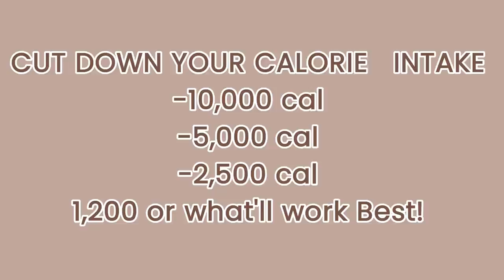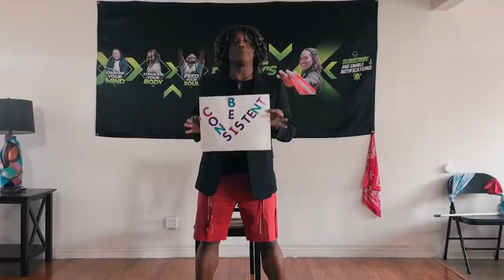Game-Changing Diet & Fitness Strategies to Achieve Your Better Health & Wellness Pt.3/Joey L. Dowdy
Are you struggling to try to shift through all the 'dos and don'ts' pertaining to your diet and fitness choices? Or perhaps you're wondering why are things so complicated when all you really need is a few helpful suggestions or simple strategies to kick start your progress? Well, if so, look no further because your help is here. In the last video, "3 Steps Forward to Your Better Health & Wellness Move That Body Pt 2."
I mentioned how I would talk about it and give you a few of my personal suggestions. And I believe this video entitled, '"Game-Changing Diet & Fitness Strategies to Achieve Your Better Health & Wellness Pt.3" delivers the goods and is exactly what you need.  Please Check It Out!